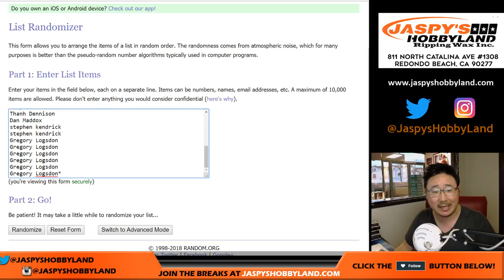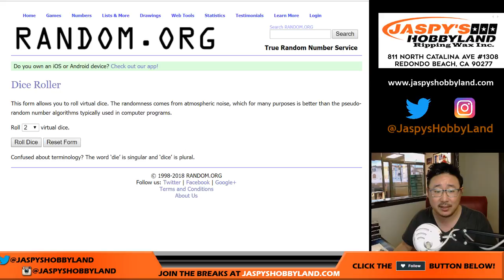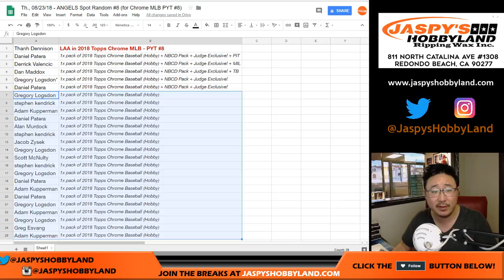Th., 08/23/18 - ANGELS Spot Random #8 (for Chrome MLB PYT #8)